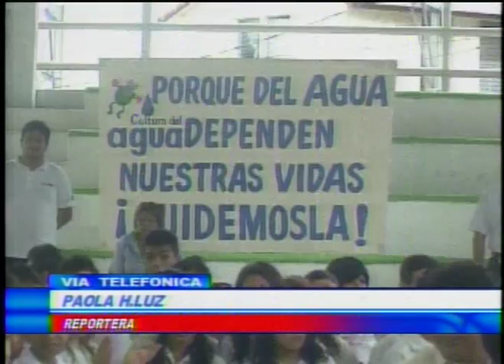Inicio ciclo escolar 2011-2012 Televisa Acapulco 220811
El diputado federal Fermín Alvarado acompañó al presidente municipal, Manuel Añorve, al evento de inicio formal del presente ciclo escolar 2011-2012, en la Escuela Secundaria Federal No.100 de la unidad habitacional Infonavit Coloso. Televisa Acapulco 220811.